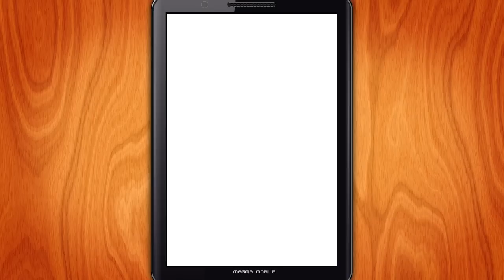Tangram - Magma Mobile Game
Tangram is an addictive puzzle game consisting of dissected forms which are put together to form original shapes. The objective of the puzzle is to form very specific shape using all seven pieces, which may not overlap. It was originally invented in China.
You can easily learn to master Tangram through the Arcade mode and then move on to the challenge mode which features 1000 uniques puzzles. Once you feel you have become a master at this game, you can also try to perform as many puzzles as possible in a limited amount of time. Hours of Fun ahead of you.
HD graphics included which make the game very enjoyable on tablets !